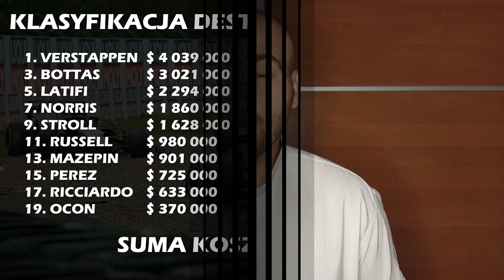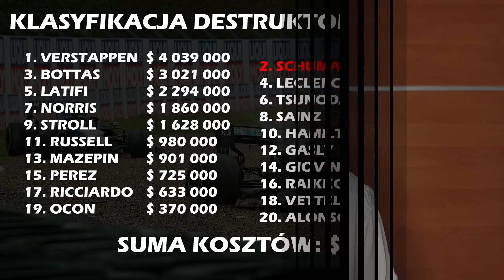Echa padoku #476 - Mistrzostwa świata destruktorów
Koszty napraw nabrały szczególnego znaczenia w świetle limitów budżetowych. Kto radzi sobie w tym obszarze najlepiej, a kto generuje wysokie rachunki?

- świetne źródło newsów ze świata F1
- najlepszy blog poświęcony F1 w Polsce